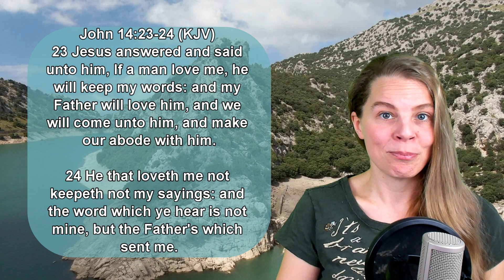John 14:23-24 KJV - Words of Jesus - Scripture Songs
John 14:23-24 King James Version
23 Jesus answered and said unto him, If a man love me, he will keep my words: and my Father will love him, and we will come unto him, and make our abode with him.

24 He that loveth me not keepeth not my sayings: and the word which ye hear is not mine, but the Father's which sent me.